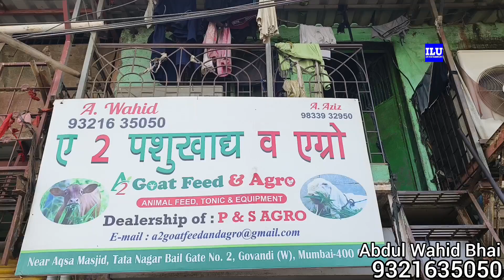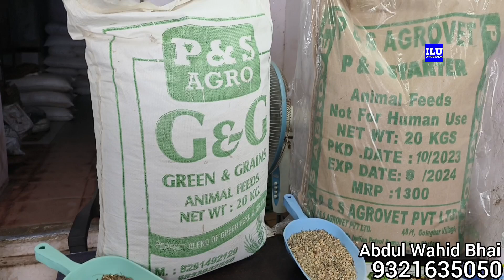Dhamaka Offer 💥 Goat Feed With Best Quality Wholesale Price || A2 Goat Feed & Agro Govandi Mumbai